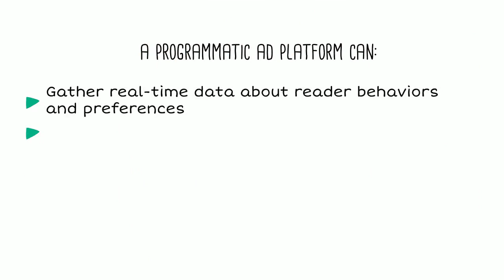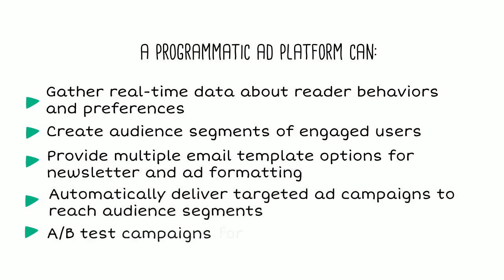How do I run an email ad?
Email advertising is a valuable strategy for driving revenue and delivering personalized experiences to audiences of subscribers.

Publishers can run email ads in a range of formats, including:
- Display ads
- Native ads
- Text ads

What is an example of an email ad?
Say a sports publisher runs a weekly email newsletter of trending stories. To earn revenue from those emails, the publisher can sell native ad inventory within those emails to sports equipment retailers who want to reach these built-in subscribers. With an automated email ad platform, advertisers bid on ad spots, programmatically reaching engaged readers with the most relevant content. Each time a reader clicks on an ad, the publisher earns money, contributing to their bottom line.

What are the benefits of running email ads?
The biggest benefit of running email ads is driving revenue. With the right email ad strategies and tools, publishers can essentially fund their entire email operations by selling advertising.

Email advertising can also complement other publishers’ monetization strategies, such as paywalls, donations, and paid membership programs.

How can you run email ads?
Publishers can sell email ads to advertisers directly or through a supply-side ad platform, which does the legwork for them.

Specifically, a programmatic ad platform can:
- Gather real-time data about reader behaviors and preferences
- Create audience segments of engaged users
- Provide multiple email template options for newsletter and ad formatting
- Automatically deliver targeted ad campaigns to reach audience segments
- A/B test campaigns for optimized performance